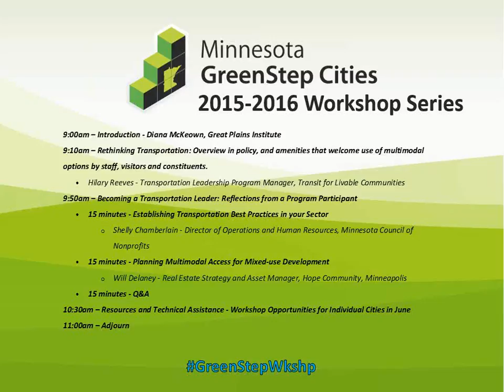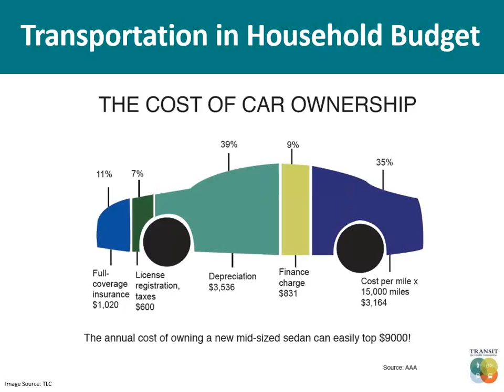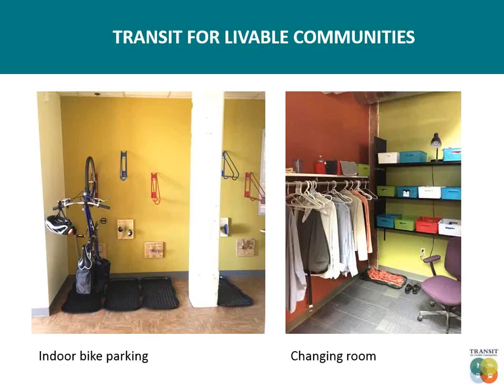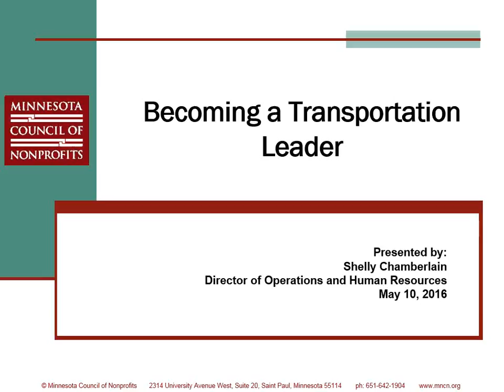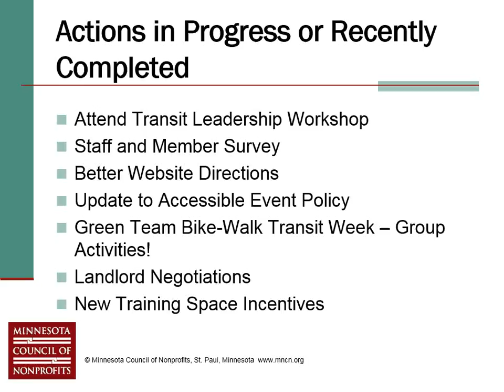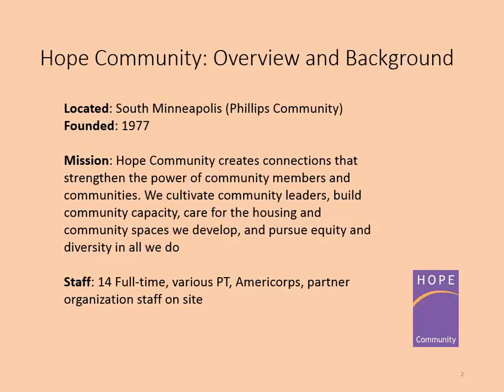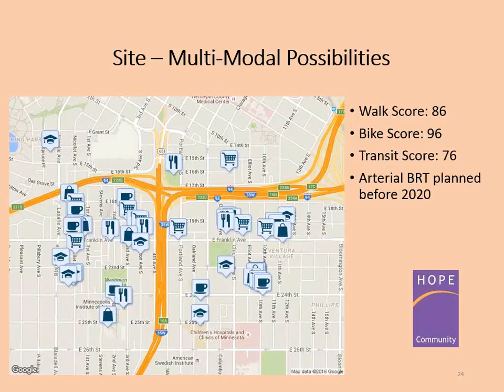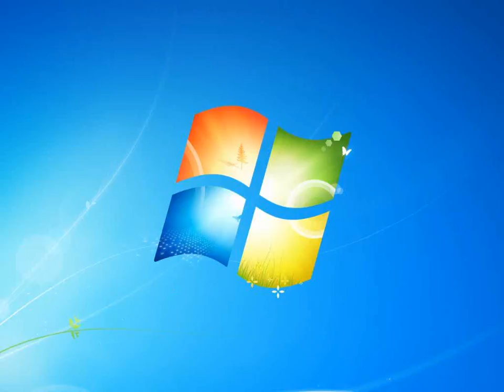GreenStep Cities Transit Assistance Options Workshop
Minnesota GreenStep Cities is a voluntary challenge, assistance, and recognition program to help cities achieve their sustainability and qualityof-life goals. This free continuous improvement program is based upon 29 best practices.